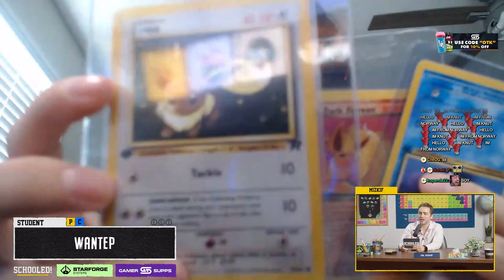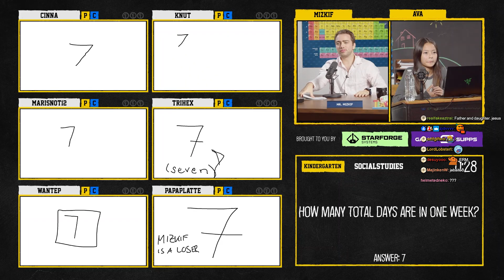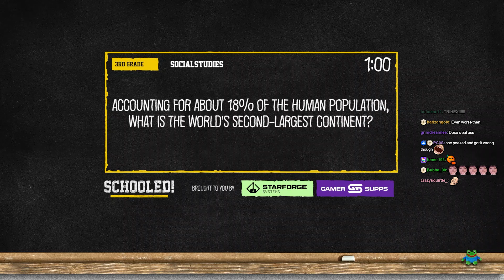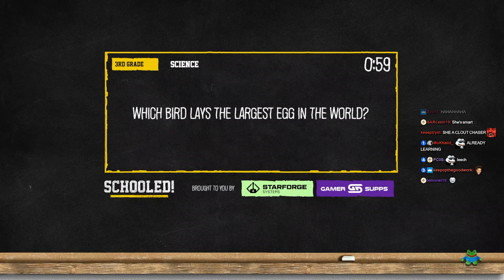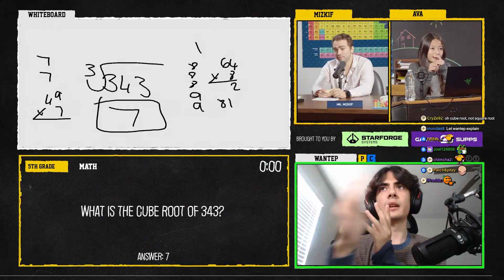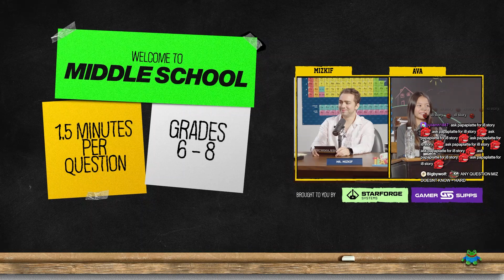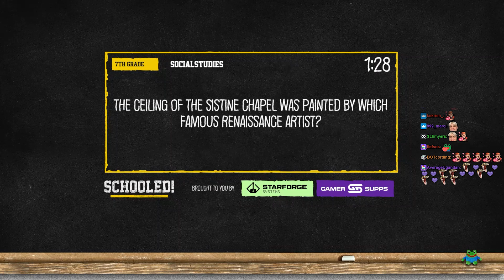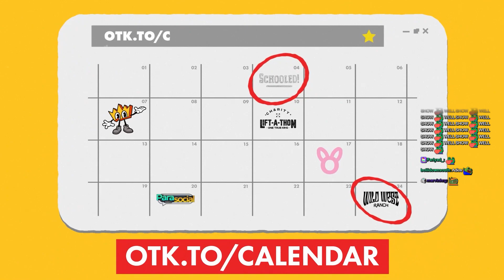OTK SCHOOLED S3EP2 [10/11/23]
Mizkif VODs Official Youtube